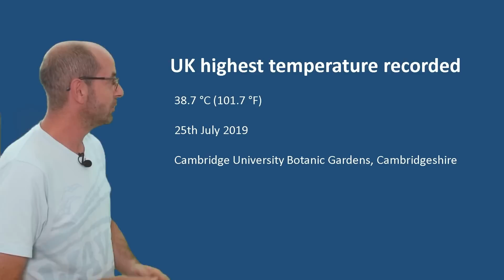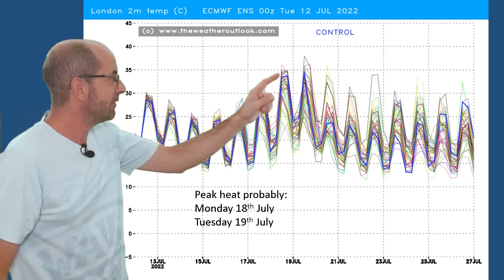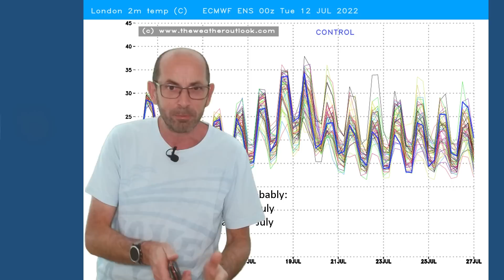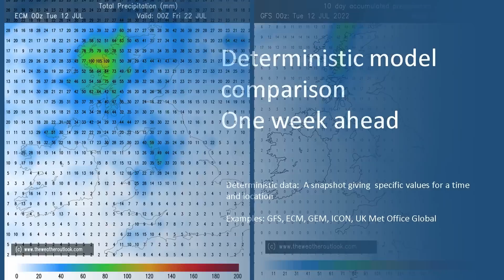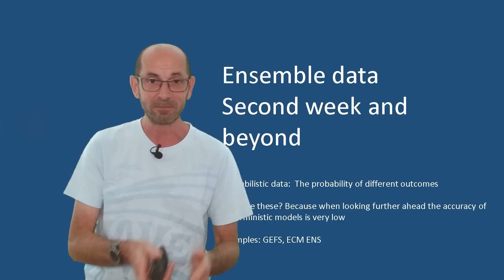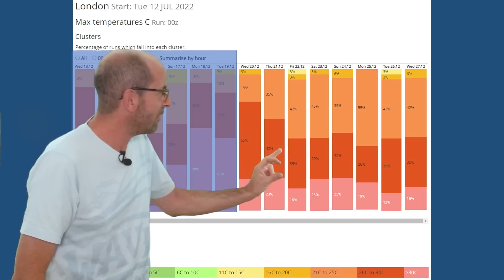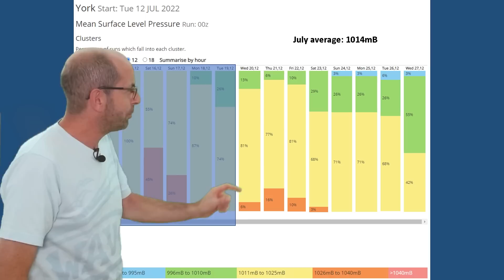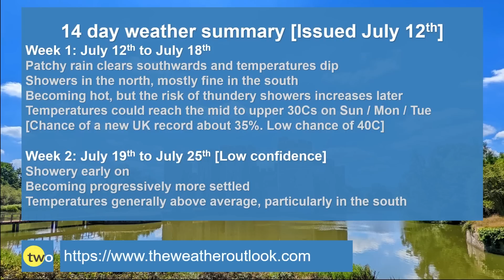Could a new UK temperature record be set? 14 day UK weather forecast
When the video was first uploaded some people reported not hearing any sound. I think the problem was due to a delay in processing, but since 14:15 it should have been fine.

TheWeatherOutlook's Brian Gaze takes a look at the 14 day UK weather prospects from July 12th.

There is the potential for a very hot spell of weather. How high will temperatures rise and could a new UK records be set?